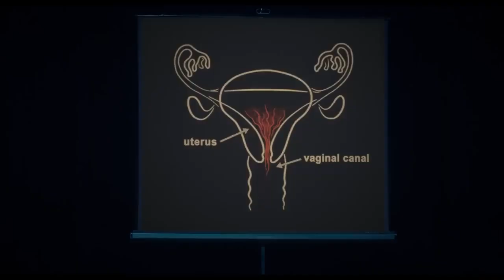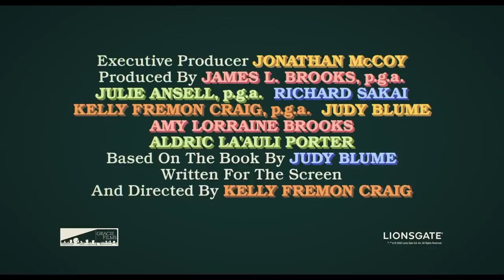ARE YOU THERE GOD IT'S ME MARGARET Trailer 2023 Rachel McAdams, Kathy Bates Movie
Are You There God? It's Me, Margaret is an upcoming American coming-of-age comedy-drama film written and directed by Kelly Fremon Craig, based on the 1970 novel of the same name by Judy Blume. It stars Abby Ryder Fortson as the title character of Margaret Simon and Rachel McAdams as her mother Barbara. The film is scheduled to be theatrically released on April 28, 2023, by Lionsgate.